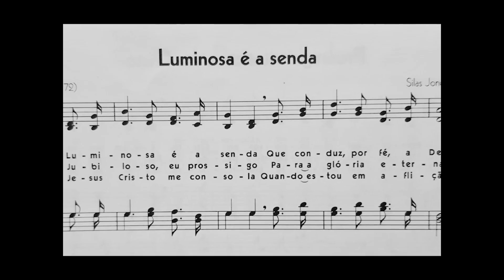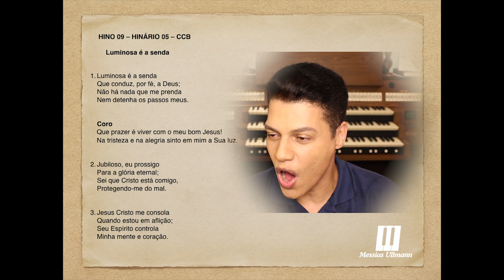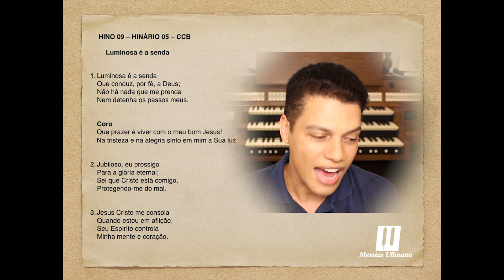CCB - HINO 09 - LUMINOSA É A SENDA - MESSIAS ULLMANN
Aqui no Canal todas as minhas Séries estão organizadas por PLAYLISTS.
Segue o link da playlist desta Série, caso você ainda não tenha encontrado:

Aproveitem este momento tão sublime para cantar e tocar comigo. Façamos isto com alegria!

Que Deus abençoe ricamente a todos!
Grande abraço caloroso!
Um super beijo no seu coração e até o próximo vídeo!